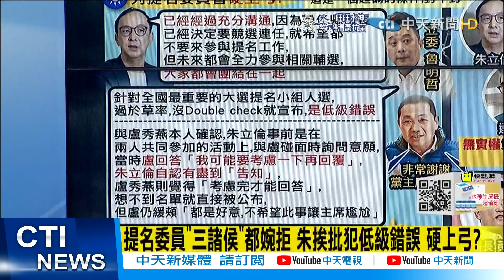【每日必看】拒朱"提名委員"!盧稱要考慮並未點頭 侯謝主席好意!@中天新聞CtiNews 20220219